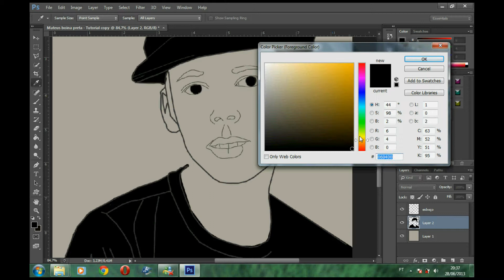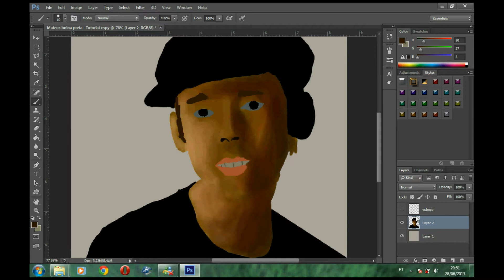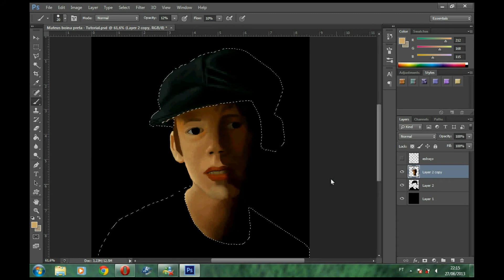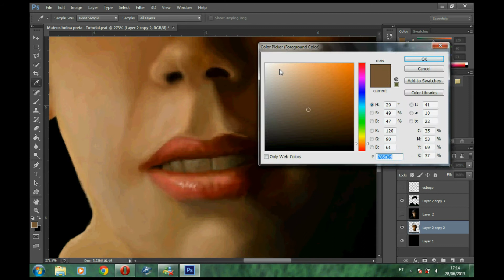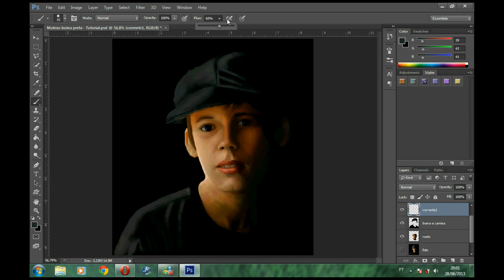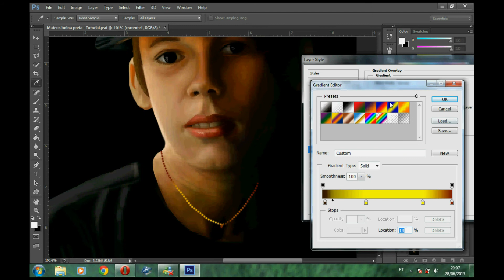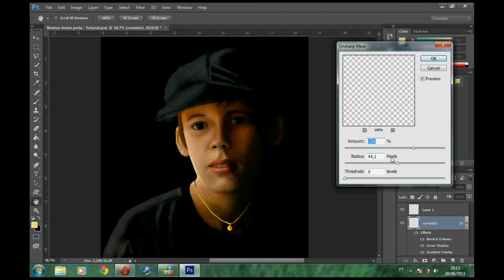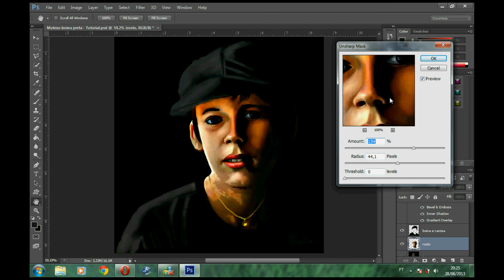Tutorial ensinando como pintar uma foto usando o photoshop.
Aula de Pintura - Óleo e acrílico sobre tela.